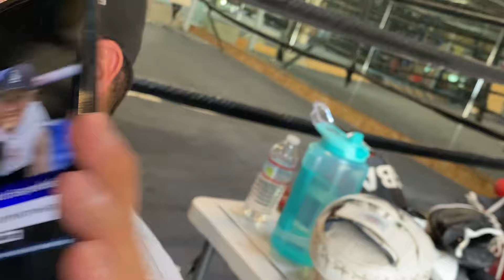VERGIL ORTIZ SR REACTION TO RYAN GARCIA CALLING OUT VERGIL ORTZ AGAIN - ESNEWS BOXING